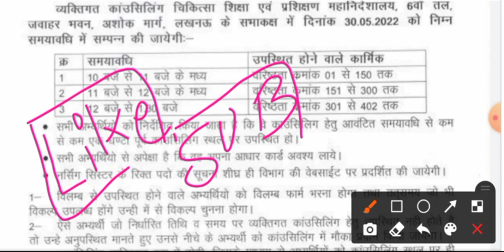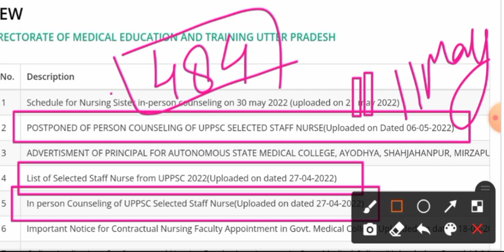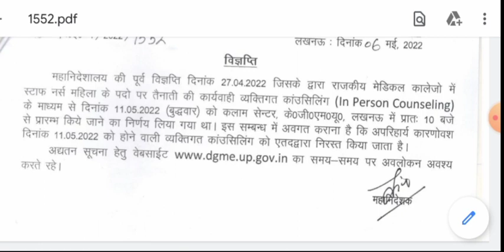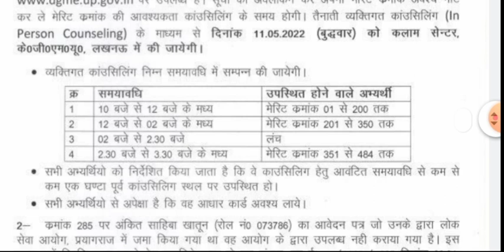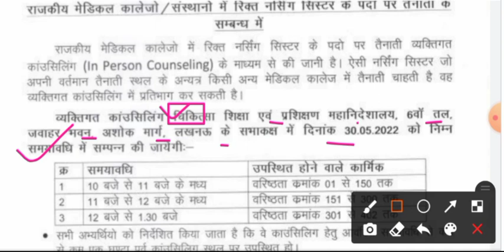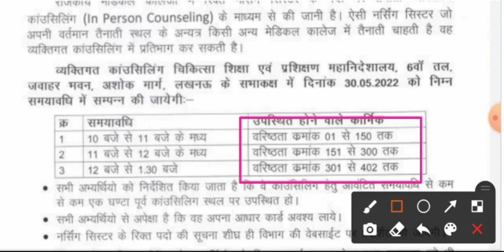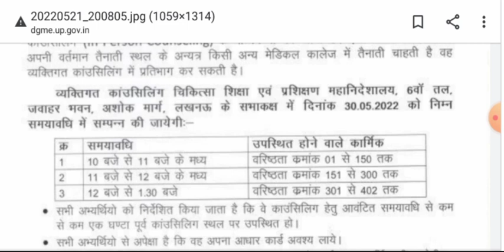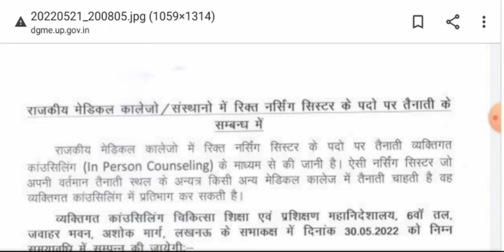UPPSC STAFF NURSE JOINING UPDATE | UPPSC SISTER GRADE 2 JOINING TODAY UPDATE